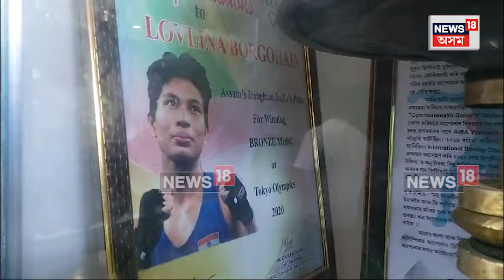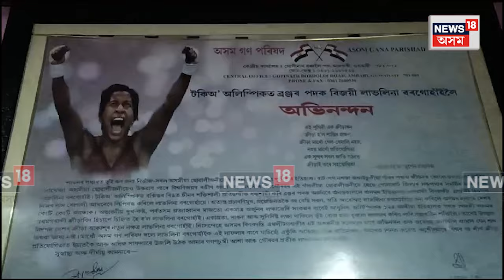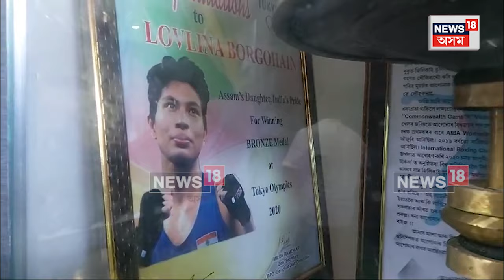Lovelina Borgohain | আজিৰে পৰা পেৰিছত আৰম্ভ হ'ব অলিম্পিক | সাজু লাভলীনা | সফল হওক লাভলীনা। N18V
Lovelina Borgohain | আজিৰে পৰা পেৰিছত আৰম্ভ হ'ব ২০২৪ ৰ অলিম্পিক গেমছ ।

 পেৰিছৰ অলিম্পিক গেমছৰ বাবে নিজকে সাজু কৰি তুলিছে অসম কন্যা লাভলীনা বৰগোহাঁয়ে ।

গোলাঘাট জিলাৰ বৰপথাৰৰ বাৰমুখীয়াত অৱস্হিত নিজ গৃহৰ পৰা সুদুৰ পেৰিছত থকা কন্যা লাভলীনাক শুভেচ্ছা জনালে পিতৃ টিকেন বৰগোহাঁইয়ে ।

লগতে চাওঁক দিনটোৰ বহু গুৰুত্বপূৰ্ণ খবৰ |